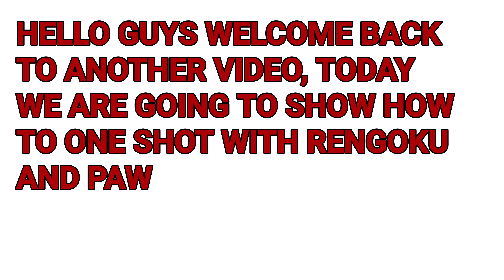How to One shot with rengoku and paw | Blox fruits(Roblox)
☑️✅Oh BTW maybe u can donate to me so I can buy a gaming laptop or a pc, even a cent would do "This is voluntary and not by forced😁"✅☑️